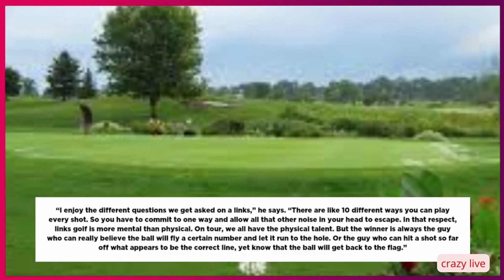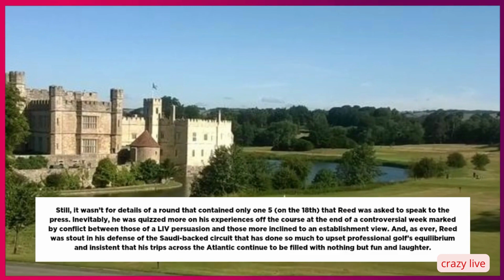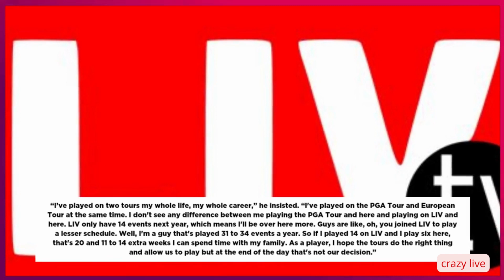Patrick Reed makes a case for why playing for LIV isn't much different than his past dedication BMW